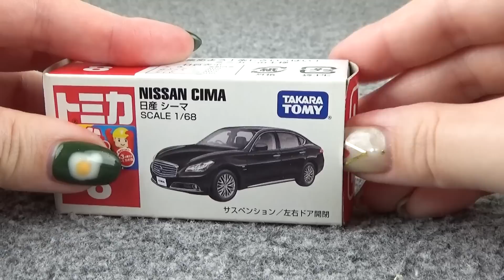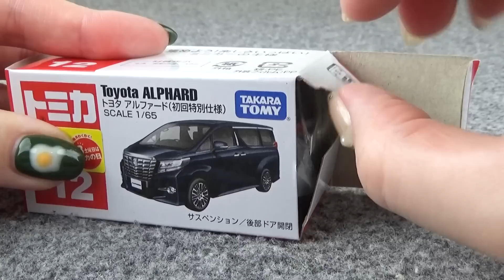黒（ブラック）のトミカが大集合♪トラック、タクシー、シーマ、アルファートなど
黒いトミカは大人っぽいですね。
高級車が多い気がします。